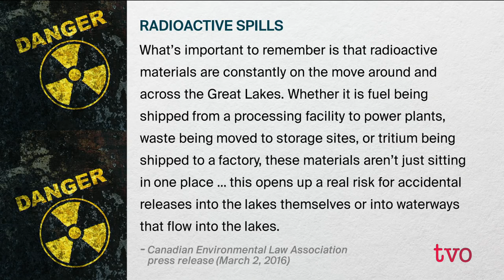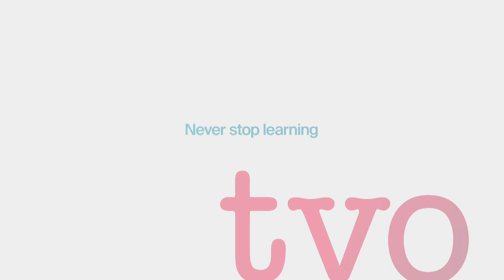Radioactivity and the Great Lakes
With more than 30 nuclear related facilities dotting the Great Lakes basin, concerns abound about the impact of radionuclides, a byproduct of this activity. The Agenda examines their potential effects and the push to get radionuclides listed by Canadian and American governments as a "chemical of mutual concern."